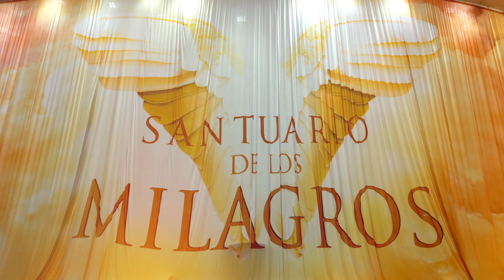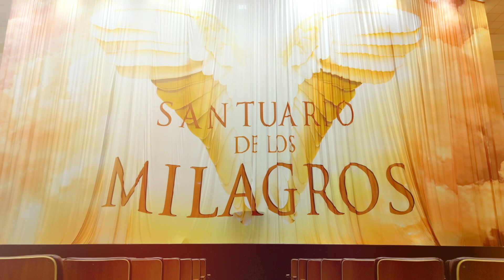Santuario de los Milagros | Sandra Báez